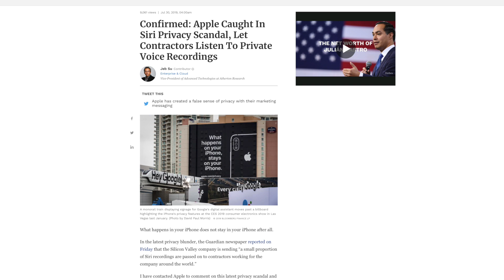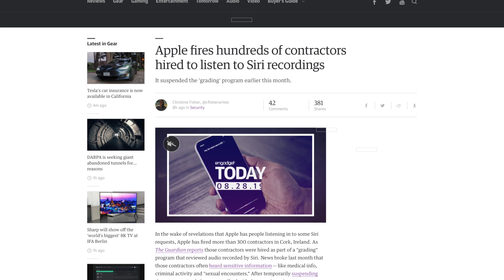Apple Messed Up!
Apple marketed themselves as such a secure company, but after their Siri fiasco their in now, are we able to still trust them?